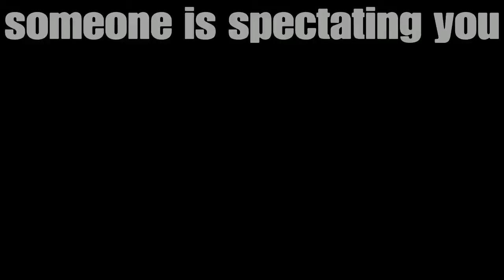When someone is spectating you vs when noone is